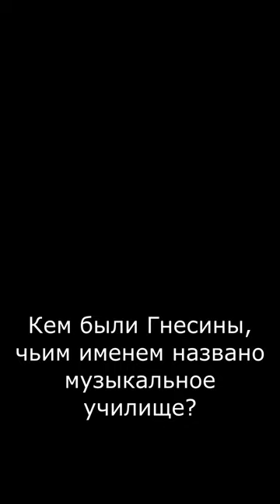Гнесины. Часть 1